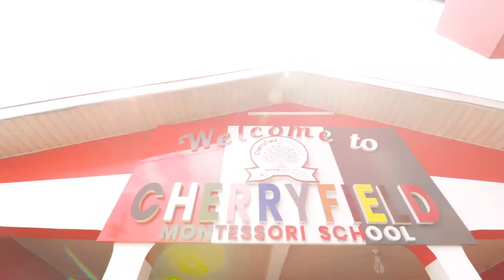2022 BSTEM QUIZ COMPETITION - CHERRYFIELD MONTESSORI SCHOOL INTRO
2022 BSTEM QUIZ COMPETITION

LOCATION: Pokuase ACP Estate Junction
Powered by: CHERRYFIELD MONTESSORI SCHOOL